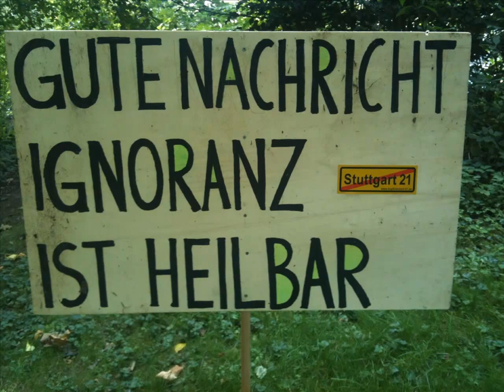Was ist normal ?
was ist normal heutzutage?